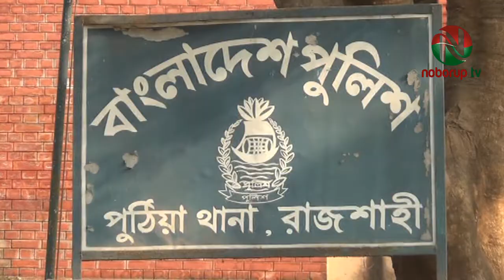রাজশাহীর চারঘাটে র‌্যাবের অভিযানে হেরোইনসহ ২ মাদক ব্যবসায়ী আটক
রাজশাহীর চারঘাট উপজেলায় র‌্যাব-৫ এর অভিযানে ৩০৩ গ্রাম হেরোইনসহ দুই মাদক ব্যবসায়ীকে আটক করা হয়েছে।
গতকাল শুক্রবার বিকেল পাঁচটার দিকে তাদের আটক করা হয়। আটককৃত ব্যক্তিরা হলেন, পুঠিয়া থানাধীন পলাশবাড়ী গ্রামের আবু বক্কর সিদ্দিকের ছেলে মতিউর রহমান ও একই এলাকার মাহাবুর রহমানের ছেলে সুমন আলী।
র‌্যাব জানায়, গোপন সংবাদের ভিত্তিতে  র‌্যাব-৫ এর মোল্লাপাড়া ক্যাম্পের একটি দল জানতে পারে, কয়েকজন মাদক ব্যবসায়ী চারঘাট থানাধীন ইউসূফপুর পশ্চিমপাড়া এলাকায় মাদকদ্রব্যসহ অবস্থান করছে।
এসময় সেখানে অভিযান পরিচালনা করলে  র‌্যাবের উপস্থিতি টের পেয়ে পালানোর চেষ্টা করলে ঘটনাস্থলেই তাদেরকে আটক করে।
প্রাথমিক জিজ্ঞাসাবাদে তারা স্বীকার করে, তাদের কাছে অবৈধ মাদকদ্রব্য হেরোইন আছে। পরে তাদের তল্লাশি করে ৩০৩ গ্রাম বাদামী রঙের হেরোইন উদ্ধার করা হয়।
আটককৃত আসামীর বিরুদ্ধে রাজশাহীর চারঘাট মডেল থানায় মাদকদ্রব্য নিয়ন্ত্রন আইনে মামলা রুজু করা হয়েছে।